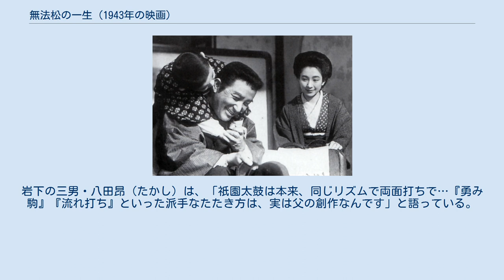無法松の一生 (1943年の映画)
無法松の一生 」 無法松の一生 (1943年の映画) 『無法松の一生』（むほうまつのいっしょう）は、1943年（昭和18年）10月28日公開の日本映画である。
大映製作、映画配給社（紅系）配給。
監督は稲垣浩、脚本は伊丹万作、主演は阪東妻三郎。
 岩下俊作の小説『富島松五郎伝』の最初の映画化作品で、伊丹が脚本を執筆するが病に伏していたため、稲垣が代わって監督し完成させた。
北九州・小倉を舞台に、喧嘩っ早い人力車夫・松五郎の生涯を描く。
日本映画界屈指の名作の一つに数えられ、主人公の松五郎を演じた阪東の代表作にもなったが、松五郎が大尉夫人に密かな愛情を告白するシーンなどが内務省の検閲で削除され、戦後もGHQにより一部が削除された。
稲垣は完全版を撮るために1958年（昭和33年）にリメイク版を製作した。
 明治30年、小倉に無法松と呼ばれる人力俥夫の松五郎がいた。
松五郎は博奕で故郷を追放されていたが舞い戻り、若松警察の撃剣の先生と喧嘩をして頭を割られ、木賃宿の宇和島屋で寝込んでいた。
そんな松五郎は喧嘩っ早いことで評判で、ある日、芝居小屋で仲間の熊吉と枡席でニンニクを炊いて嫌がらせをし、木戸番と喧嘩するが、結城重蔵の仲裁で素直に謝った。
松五郎は意気と侠気のある男だった。
 松五郎は堀に落ちてけがをした少年・敏雄を助ける。
敏雄の父親は陸軍大尉の吉岡小太郎であり、これが縁で松五郎は吉岡家に出入りするようになった。
しかし、吉岡大尉は雨天の演習で風邪を引き急死した。
夫人のよし子は、敏雄が気の弱いことを心配して松五郎を頼りにする。
松五郎は夫人と敏雄に献身的に尽くしていった。
 やがて敏雄は小倉中学の4年生になり、青島陥落を祝う提灯行列の日に他校の生徒と喧嘩をして母をハラハラさせるが、松五郎は逆にそれを喜び喧嘩に加勢した。
その後敏雄は五高に入学し、松五郎とは疎遠になっていった。
小倉祇園太鼓の日、夏休みのため敏雄が五高の先生を連れてきて帰省した。
本場の祇園太鼓を聞きたがっていた先生の案内役をしていた松五郎は、山車に乗って撥を取り太鼓を打つ。
流れ打ち、勇み駒、暴れ打ち。
長い間聞くことのできなかった本場の祇園太鼓を叩き、町中にその音が響いた。
 それから数日後、松五郎は吉岡家を訪ね、夫人に対する思慕を打ち明けようとするが、「ワシの心は汚い」と一言言って、彼女のもとを去った。
その後、松五郎は酒に溺れ、遂に雪の中で倒れて死んだ。
彼の遺品の中には、夫人と敏雄名義の預金通帳と、吉岡家からもらった祝儀が手を付けずに残してあった。
 1940年（昭和15年）、病臥によって東宝を退社した伊丹万作は、1941年（昭和16年）2月から日活多摩川撮影所に移籍し、曾我正史日活京都撮影所長の発案により、監督再起の作品として『富島松五郎伝』を『いい奴』の題でシナリオ化した。
しかし、健康が優れないため企画は見送られた。
 『富島松五郎伝』の映画化は各社で考えられていた。
新興キネマでは市川右太衛門の主演でやろうという計画があり、東宝でも大河内傳次郎の主演で計画されていたが、俥引きの話は東宝の看板には沿わないという理由で実現しなかった。
 1942年（昭和17年）、日活は新興キネマ、大都映画と合併し大映となった。
『無法松の一生』は興行的にも当たる可能性の少ない素材であり、内容的にも検閲当局の方針に添わないという理由で、社内でも懸念の声が多かった中、大映製作局長となった曾我正史が企画を押し通したことで本作の製作が実現することとなった。
『無法松の一生』という題はこのとき伊丹が改めたもので、病身だった伊丹に代わり、彼とは片岡千恵蔵プロダクション時代からの付き合いがある稲垣浩が監督を務めることとなった。
 稲垣は、『江戸最後の日』（1941年）で主演した阪東妻三郎に松五郎役を依頼するが、阪妻は一旦断っている。
しかし、再三の出演依頼に対して、阪妻は稲垣に「命を賭けてもやるつもりか」と聞いたという。
稲垣がそうだと答えると、「よろしい、私も命を張ろう」と応じて、起用が成立した。
阪妻は自分で人力車を引いて役柄を工夫し、日常生活でも車夫の生活を真似て役作りを行った。
 吉岡夫人の役には当初、水谷八重子を候補に挙げていたが、公演があったため断念。...